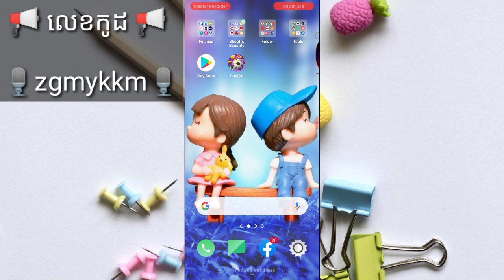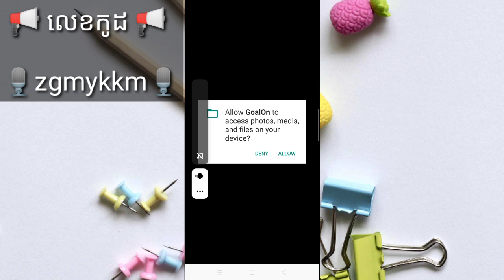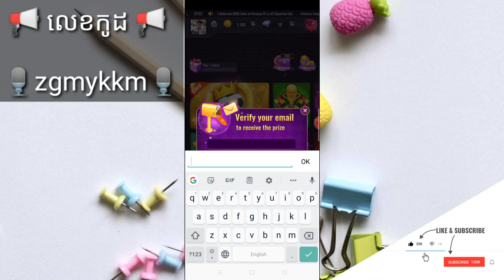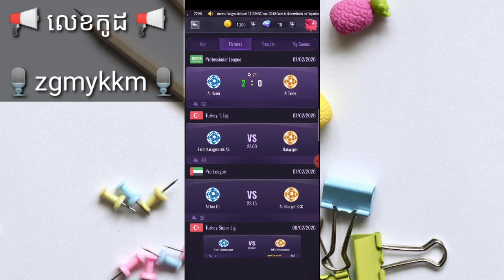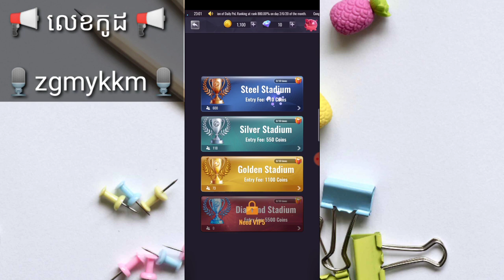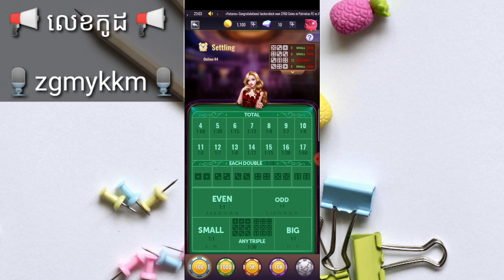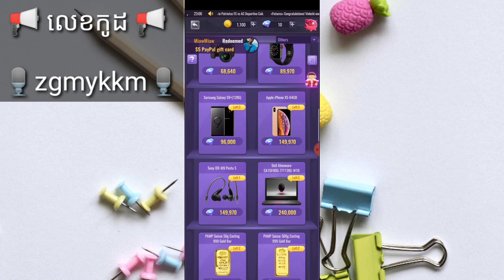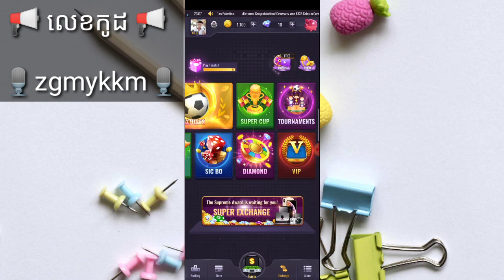លេងហ្គេមរកលុយតាមទូរស័ព្ទដៃថ្មី កម្មវិធីហ្គេម GoalOn និងដូរយករង្វាន់ធំផ្សេងៗទៀត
🎈នៅក្នុងវិដេអូនេះ ញុមចង់បង្ហាញលេងហ្គេមរកលុយតាមទូរស័ព្ទដៃថ្មី កម្មវិធីហ្គេម GoalOn និងដូរយករង្វាន់ធំផ្សេងៗទៀត។ ✔️[ KH  Money Online ]✔️

🎈 លេខកូដណែនាំ 🎈 [ 🎙️zgmykkm🎙️ ]

🎈©អាចមើលវិដេអូរកលុយផ្សេងៗបន្ថែម®🎈